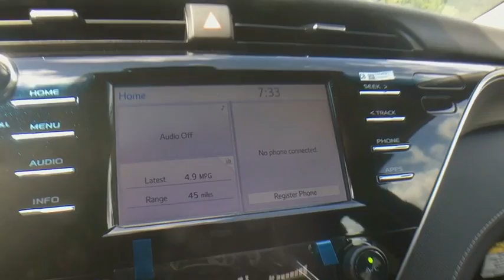2018 Toyota Camry Bellows Falls, Keene, Brattleboro, Claremont, Greenfield, VT T8410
Galactic Aqua Mica N 2018 Toyota Camry available in Bellows Falls, Vermonat at Durand Toyota Ford. Servicing the Keene, Brattleboro, Claremont, Greenfield, VT area.

Aqua 2018 Toyota Camry SE FWD 8-Speed Automatic 2.5L I4 DOHC 16V Cloth.brbrRecent Arrival! 39/28 Highway/City MPG Price includes: $1,000 - TMS Customer Cash. Exp. 10/01/2018
Wheels: 8.0J x 18 Black Machined-Finish Alloy,Fabric Seat Trim w/SofTex,Radio: Entune 3.0 Audio,Door Edge Guards,All Weather Floor Liners & Cargo Tray Package,4-Wheel Disc Brakes,6 Speakers,Air Conditioning,Electronic Stability Control,Front Bucket Seats,Front Center Armrest,Leather Shift Knob,Spoiler,Tachometer,ABS brakes,AM/FM radio,Automatic temperature control,Brake assist,Bumpers: body-color,Delay-off headlights,Driver door bin,Driver vanity mirror,Dual front impact airbags,Dual front side impact airbags,Four wheel independent suspension,Front anti-roll bar,Front reading lights,Fully automatic headlights,Illuminated entry,Knee airbag,Low tire pressure warning,Occupant sensing airbag,Outside temperature display,Overhead airbag,Overhead console,Panic alarm,Passenger door bin,Passenger vanity mirror,Power door mirrors,Power driver seat,Power steering,Power windows,Rear anti-roll bar,Rear reading lights,Rear seat center armrest,Rear side impact airbag,Rear window defroster,Remote keyless entry,Security system,Speed control,Speed-sensing steering,Split folding rear seat,Sport steering wheel,Steering wheel mounted audio controls,Telescoping steering wheel,Tilt steering wheel,Traction control,Trip computer,Variably intermittent wipers,Distance-Pacing Cruise Control,Lane Departure Warning System,Exterior Parking Camera Rear,Auto High-beam Headlights,Internet access capable: Entune 3.0